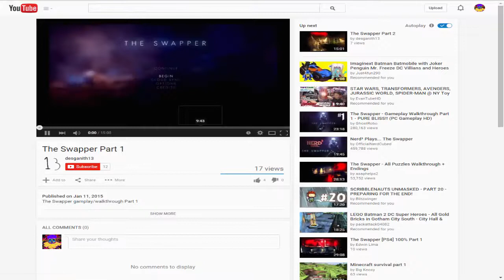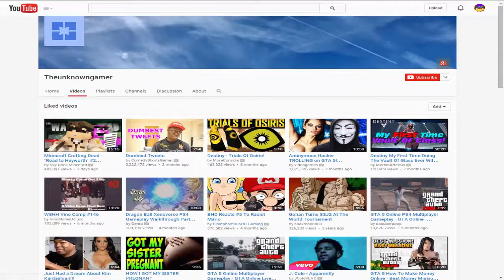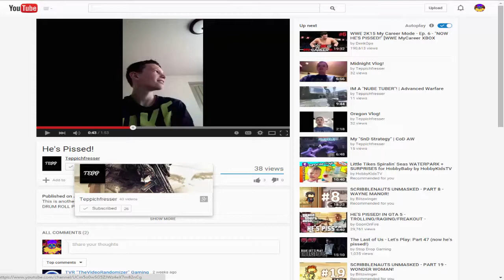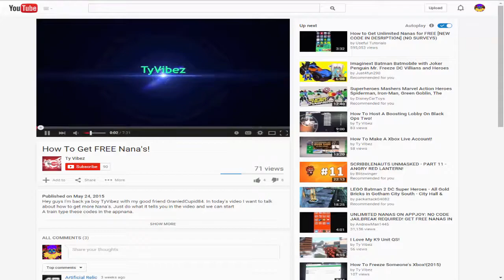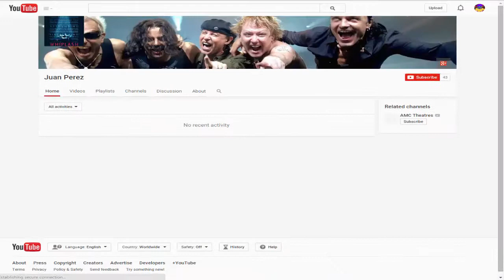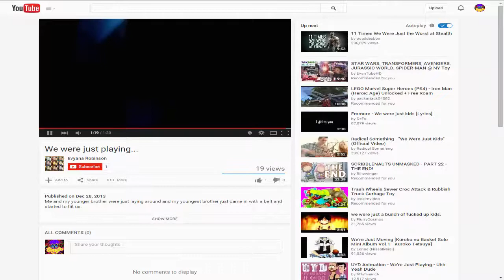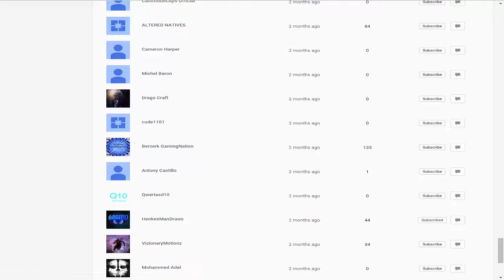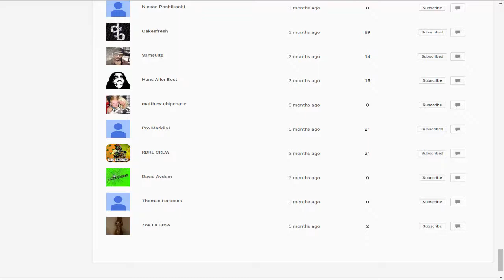170 sub shoutuot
Just wanted to say thanks to all you guys and turn the spotlight back on you and see what kinda stuff you have been posting and to thank each of you individually. THANKS!